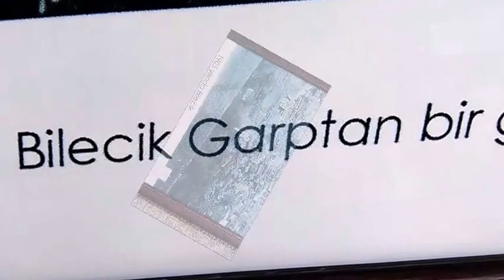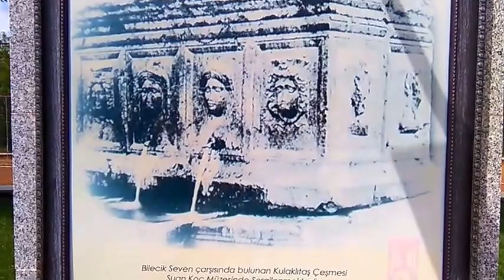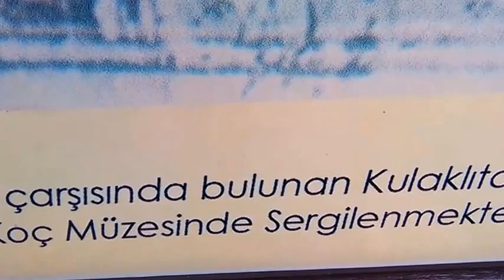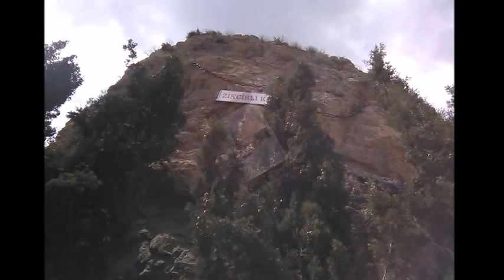BİLECİK 2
hayatı günceli güzel olan herşeyi bizimle yaşayın